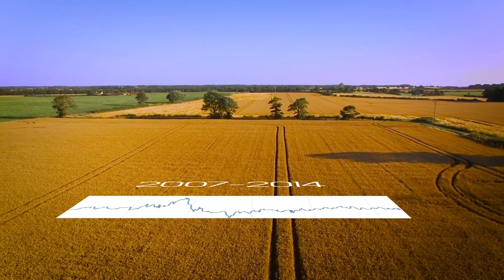How Weather Affects Food Prices | Nix86 Vlog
This week we take a look at one of the leading causes of rising food prices.

Music
Artist: Jason Sh
aw
Song: Thingamajig
Shortened song to fit til end of video